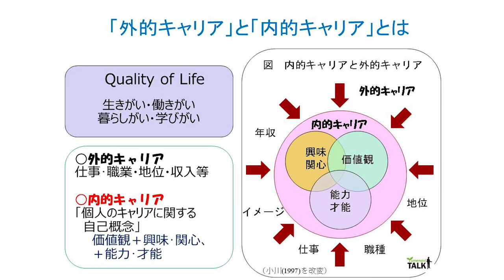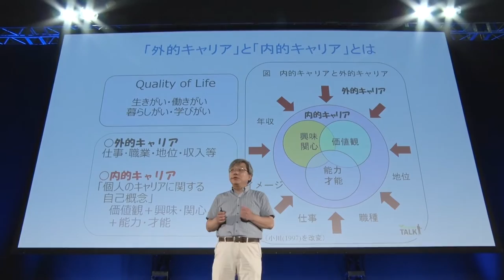自分らしく生きるには／立正大学 小澤 康司 先生【夢ナビTALK】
小澤 康司 先生のプレゼンテーションに興味を持ったら以下をチェック！
★小澤先生の800字講義一覧
【自分らしく生きるには？】